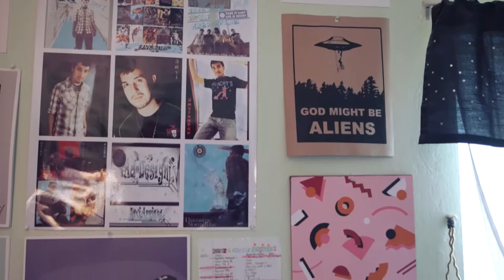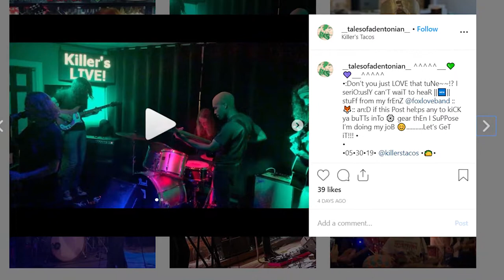How Javier Arriaga is putting local artists on the map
Javier Arriaga created Tales of a Dentonian to highlight local art and to provide a platform for people to explore Denton's art scene.